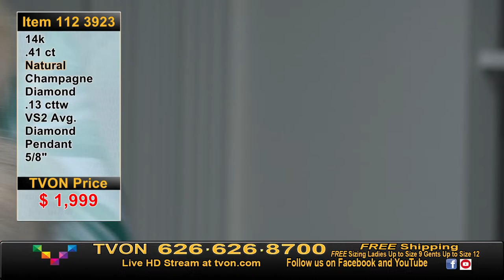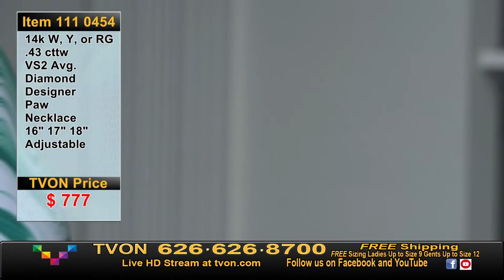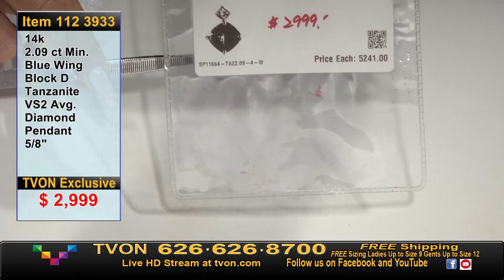TVON Live Fine Jewelry Shopping | April 17, 2024 FULL SHOW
Join us for 3 hours of live fine jewelry shopping featuring our collection of the best in colored gemstone and diamond jewelry and gold jewelry at unbeatable values! Get an unparalleled close-up and personalized look of your favorite pieces with our amazing hosts.